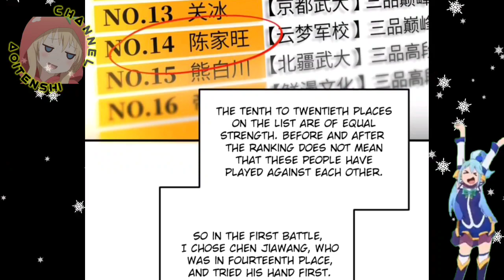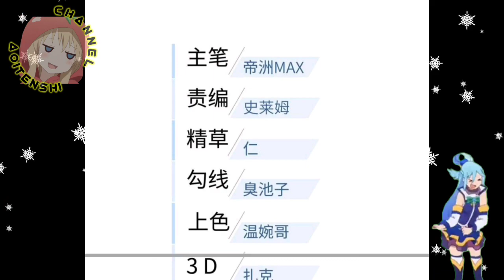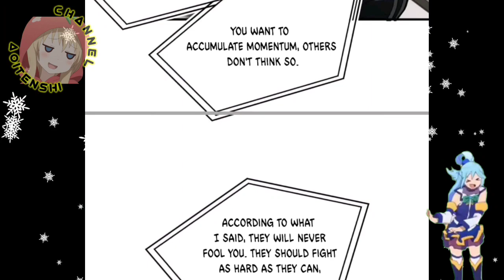Yunmeng Military Academy || Global Martial Arts Ch 155 English || AT CHANNEL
COPYRIGHT / LICENSING